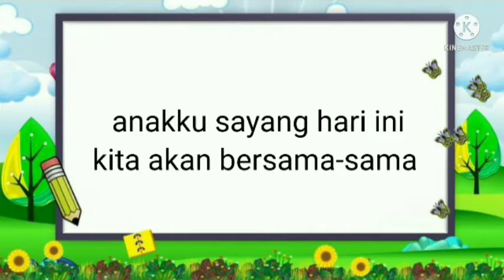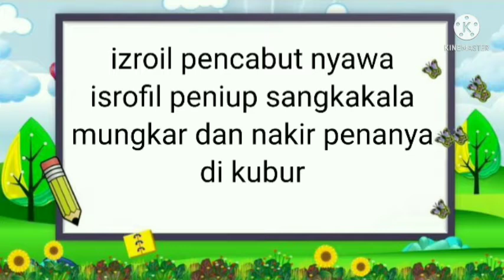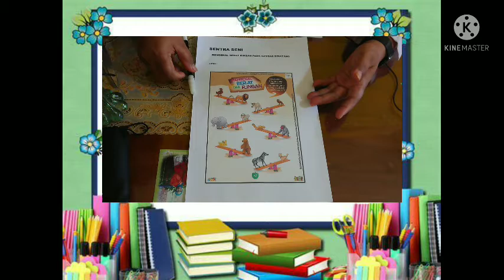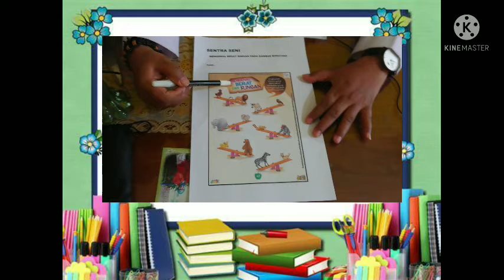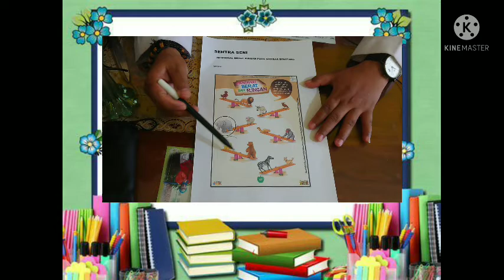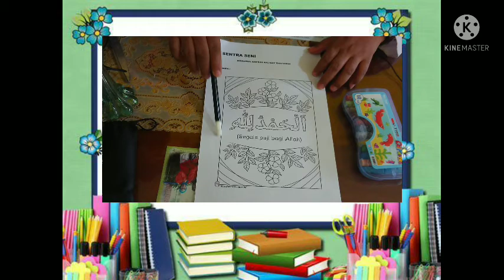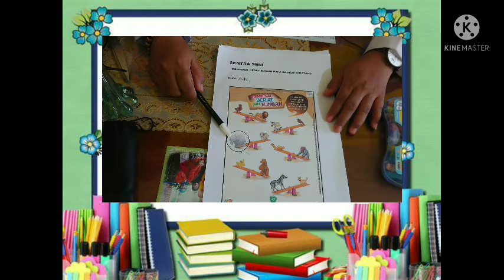BelajarbersamaSUKMA|SENTRA SENI PERAN KLS A